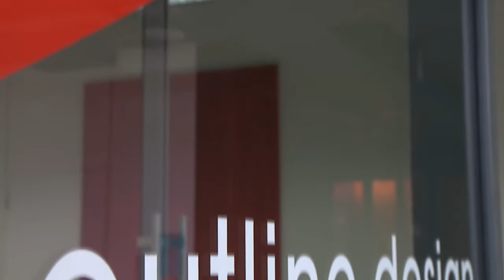Victoria Wilkes - Outline Design